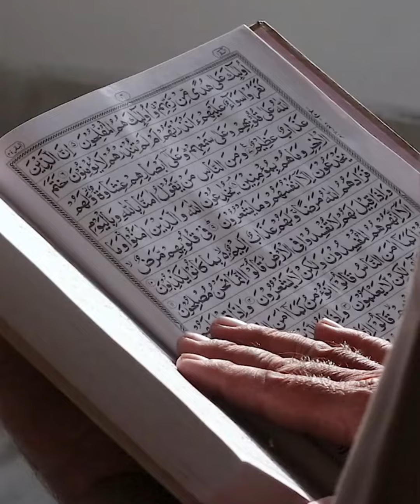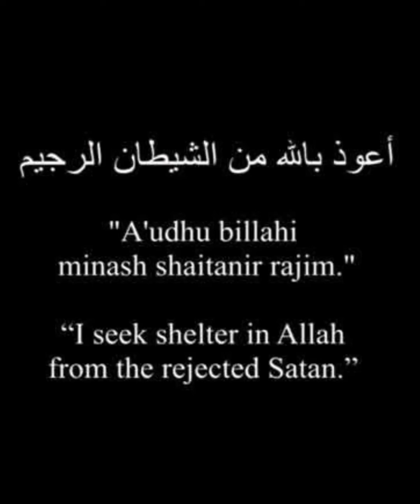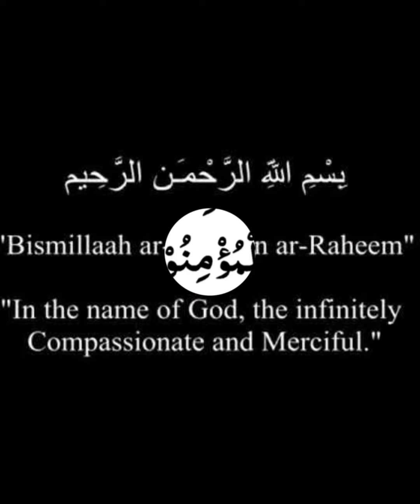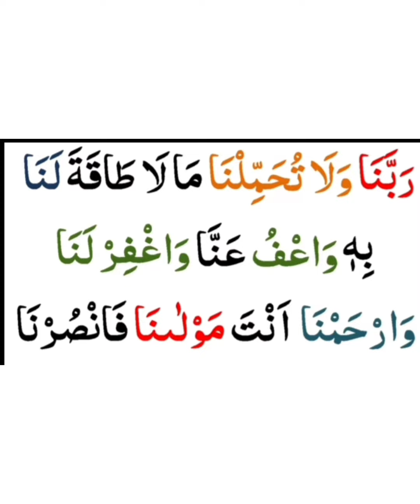Miracle of Surah al Baqra|جادو اور سحر کا علاج|jadu k elaj k lie surah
In particular, verse 281 in this chapter is believed to be the last verse of the Quran to be revealed, on the 10th of Dhul al Hijjah 10 A.H., when Muhammad was in the course of performing his last Hajj, 80 or 90 days before he died.

Our Lord, do not impose blame upon us if we have forgotten or erred. Our Lord, and lay not upon us a burden like that which You laid upon those before us. Our Lord, and burden us not with that which we have no ability to bear. And pardon us; and forgive us; and have mercy upon us.